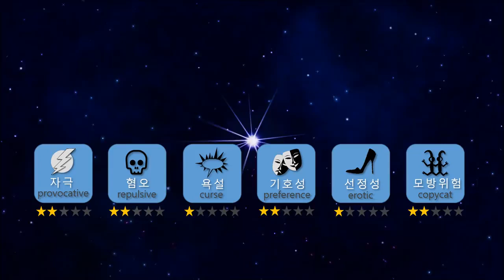Mukbang ASMR 매콤한 오징어🦑대왕 갈비🍖해물찜 먹방 Wanggalbi squid Braised Seafood boil eatingshow Ssoyoung #45